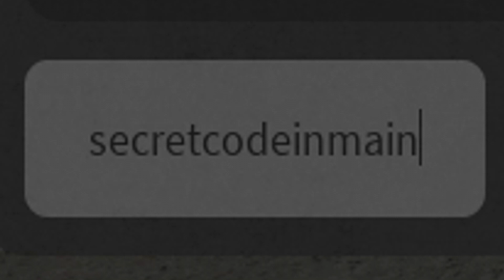*NEW CODE* 👊 ALL ACTIVE CODES for DA HOOD 👊 Codes for DA HOOD Roblox 👊NEW CODES in description 👊2023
👊 DA HOOD 👊
In this video I will show you ALL DA HOOD CODES on Roblox! The NEW codes will give you rewards for DA HOOD...

ALL NEW WORKING CODES FOR DA HOOD IN 2023! ROBLOX DA HOOD CODES

*NEW* ALL WORKING CODES FOR DA HOOD IN JANUARY 2023! ROBLOX DA HOOD CODES

*NEW CODE* 👊 ALL ACTIVE CODES for DA HOOD 👊 450.000$ FREE 👊 Codes in DA HOOD Roblox 👊 2023,

*NEW* ALL WORKING CODES FOR DA HOOD IN 2023! ROBLOX DA HOOD CODES,

ALL NEW *SECRET* UPDATE CODES in DA HOOD CODES! (Roblox Da Hood Codes),